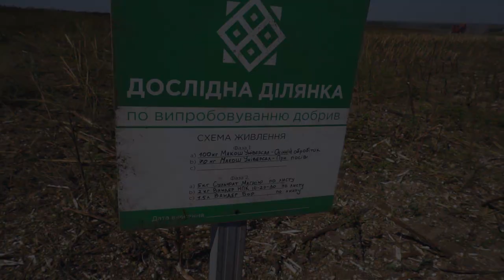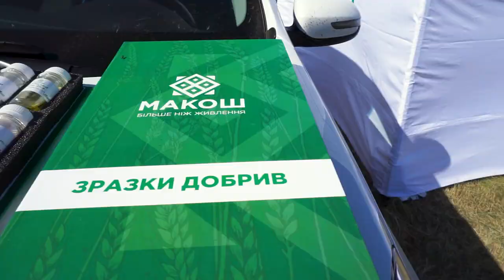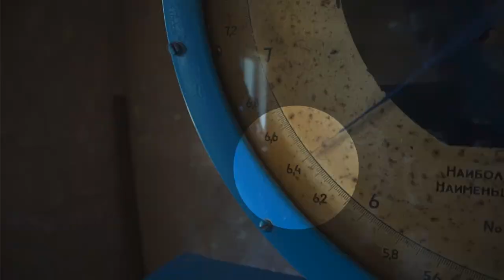[АгроБудні Запоріжжя] Збір соняшника (частина 3)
Результат підживлення добривами МАКОШ
На площі 10 гектар у с. Ударник, Токмацького району, Запорізької області, ми вирощували соняшник 🌻.
За словами власника фермерського господарства, ґрунти даного поля за потенціалом у рази менш родючіші у порівнянні з іншими площами даного господарства. Фермер👨‍🌾 не вирощував соняшник понад 4 роки. Але, розповів, що після нашої співпраці все зміниться💪🏻.

Посіяно гібрид соняшник LG 59580.

🌱При посіві UNIVERSAL MAKOSH Z BOREM: 70 кг/га
У фазі 10-12 листків культури, було проведено позакореневе підживлення:
Результат:
Зібрано: 2,25 т/га. У порівнянні з іншою технологією вирощування, прибавка становила 300 кг/га. Зважаючи на несприятливий клімат регіону та не високу родючість ґрунтів, результат дуже хороший🍃.

Ми у соцмережах:
Усі новини розміщуємо на нашій офіційній сторінці у цій соціальній мережі.